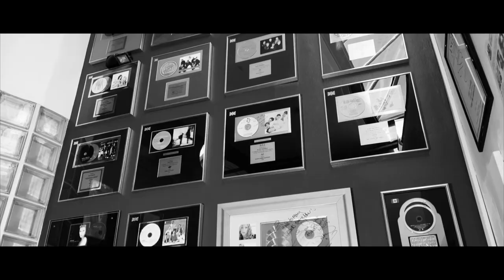Mike Read | Soraya Vivian | Ken Lambert on The Monica Price Show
I am joined by legendary broadcaster, producer and writer Mike Read, who's career has spanned decades. Mike continues to write and broadcast, and we talk about his future plans, his latest book and theatre production.
Also joining me is Singer Soraya Vivian, lead vocalist for Hed Kandi, Pride Ambassador and campaigner, who talks about her career and the new single titled “Colours” which will be raising money for Kyiv Pride in Ukraine. We also have a guest appearance from Drag Artist Ken Lambert who talks about his life, the struggles he has faced and why supporting his community is so important to him.